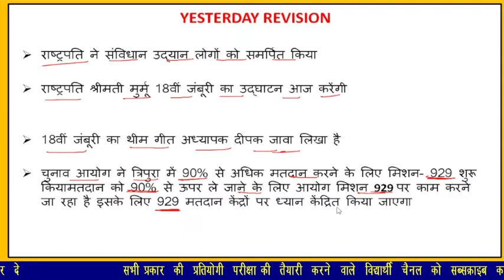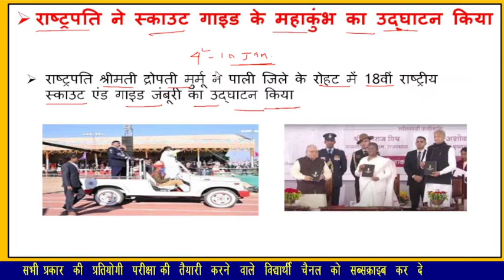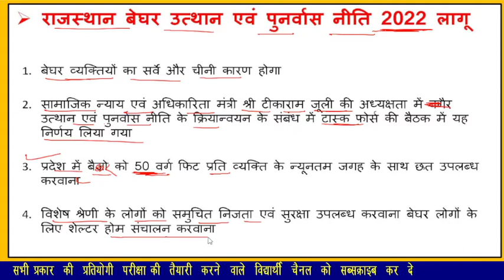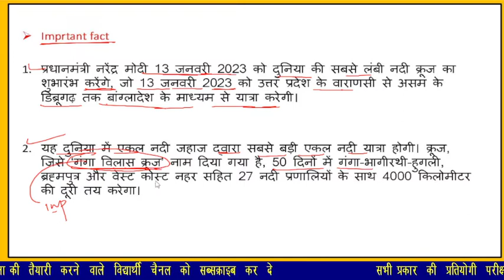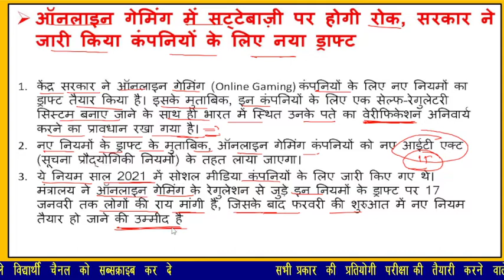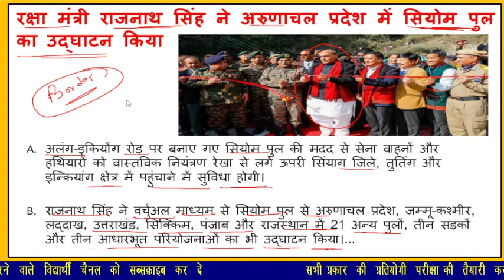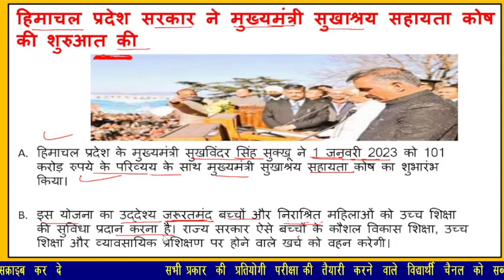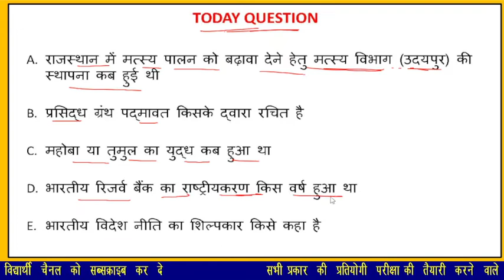5 JANUARY 2023 Rajasthan Current affairs in hindi ! RPSC REET, RSMSSB,RAS,CET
DailyCurrentAffairsHindi Current Affairs for all Competitive Exam
2nd grade teacher Current Affairs2022#Cet ExamcurrentAffairs2022
Last6MonthCurrentAffairs2022  # september month Current Affairs  # rajasthan Current Affair All question2022

Kalam civil service